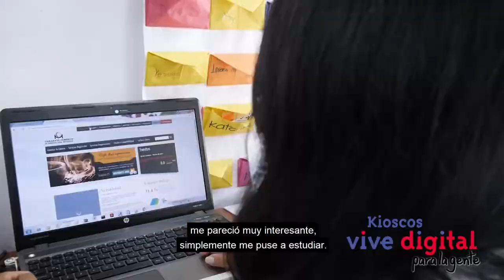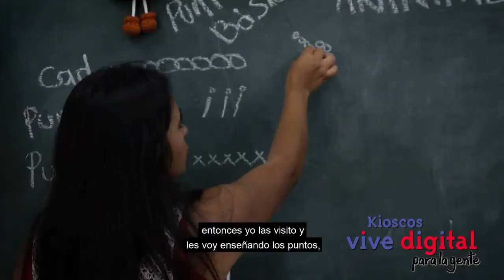De puntada en puntada tejiendo sueños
En la Vereda José maría Córdoba, Municipio de Yarumal, Departamento de Antioquia.  Hoy nuestra protagonista es Julieta Baena, una artesana de crochet, quien  gracias a la ayuda del Kiosco Vive Digital ha podido acceder a los beneficios  que le brinda Internet  y de esta manera aprender nuevas técnicas para la elaboración de sus trabajos.
Uno de sus mayores logros en este proceso, ha sido registrar su marca “Arañitas Baena” con la cual busca lograr reconocimiento no solo para ella, sino para la comunidad en general.